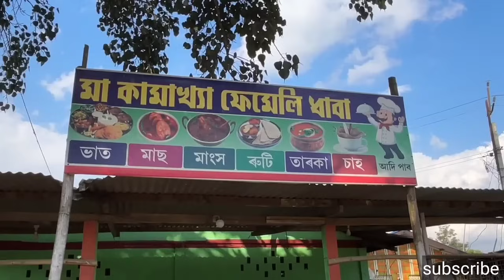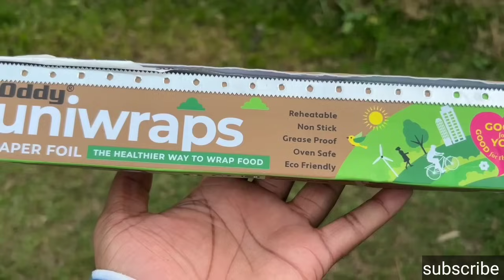A Special Assamese Dhaba || কি মজা খানা 🤤 || হাঁহ, কুকুৰা, ছাগলী,গাহৰি ইত্যাদি মাংস পোৱা যায়